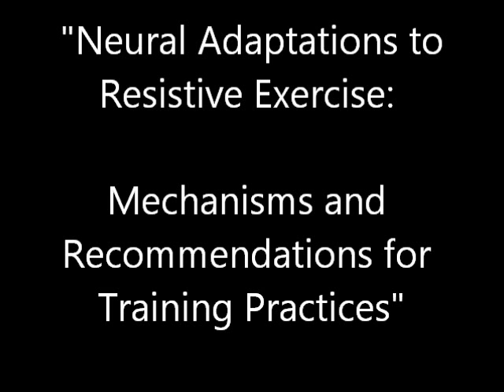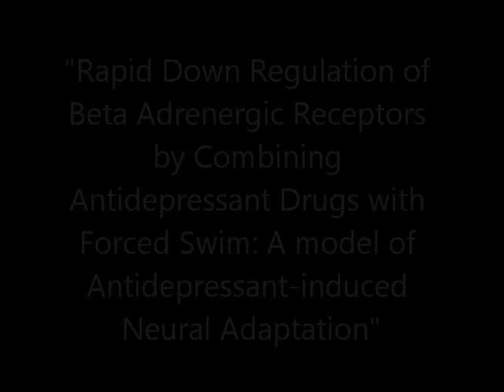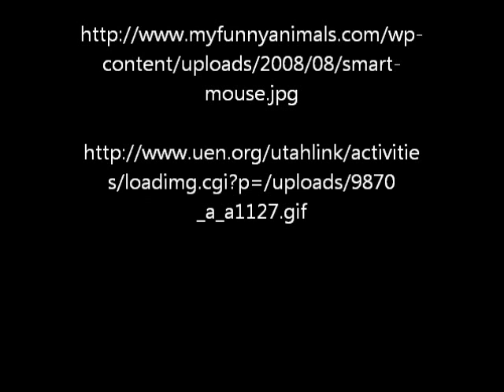Neural Adaptation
Video Created For: Georgia Tech's Neuroscience Class BIOL/BMED 4752
Professor: Dr. Steve Potter

By: Bethany Thames & Jorge Baro

This video gives two examples of Neural Adaptation by discussing two different scientific studies.